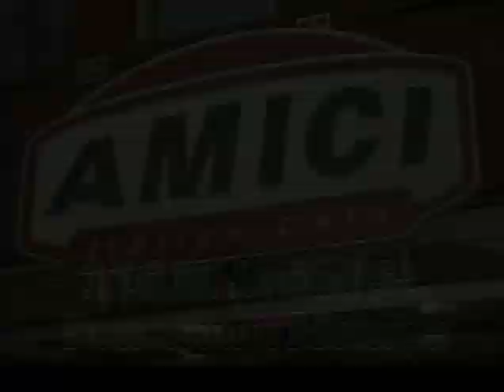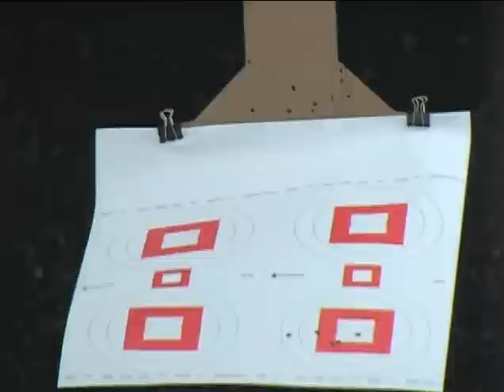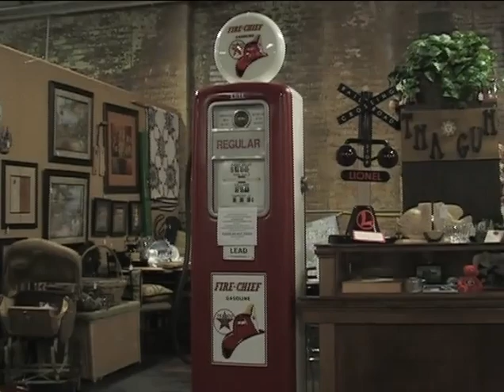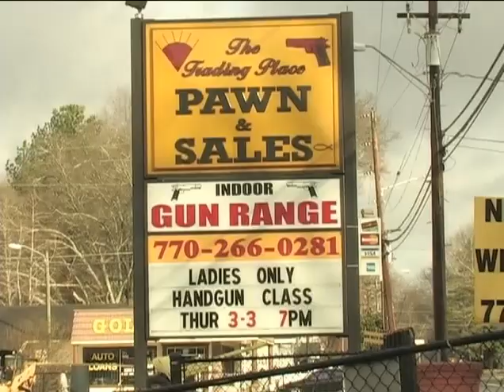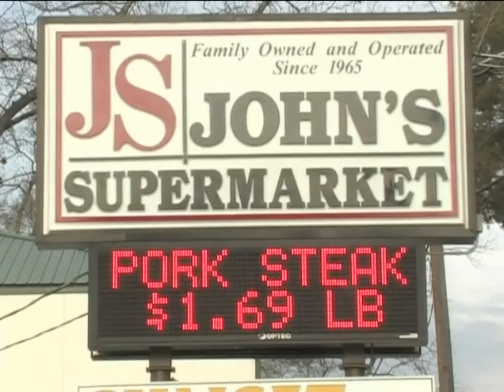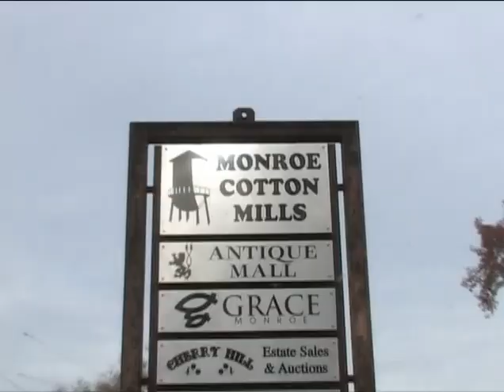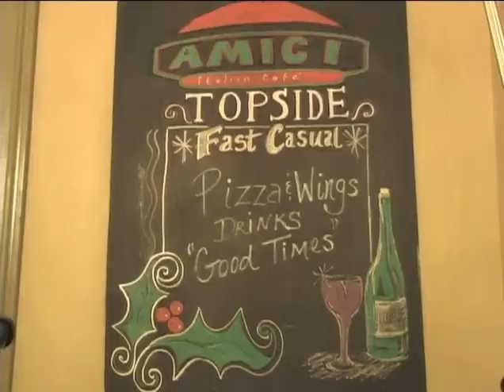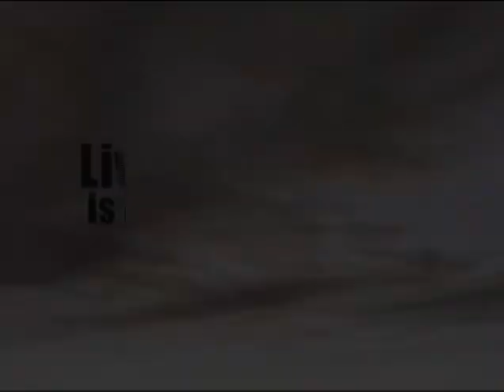Living Outdoors Archives Episode 49.5- Rabbit Show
Follow the Living Outdoors crew as they have a rabbit hunt! (2011)